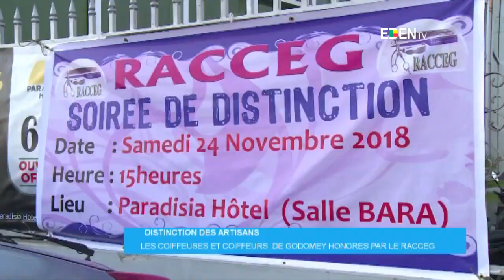Distinction des artisans : les coiffeuses et coiffeurs de Godomey honorés par le RACCEG